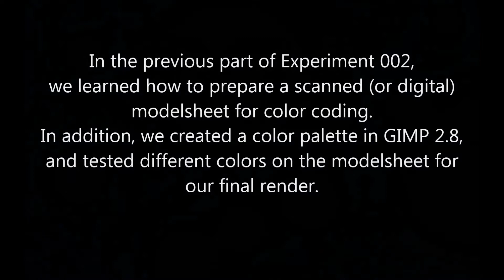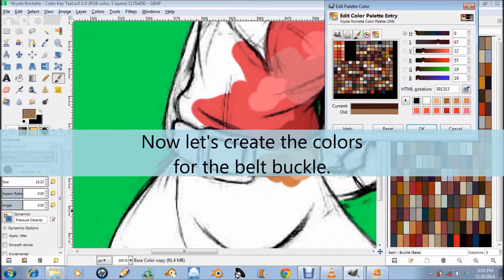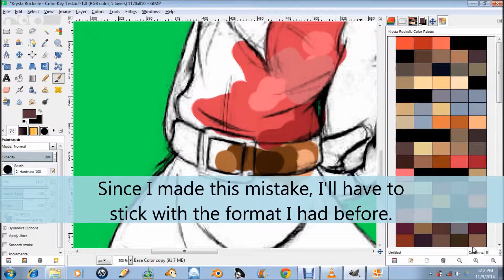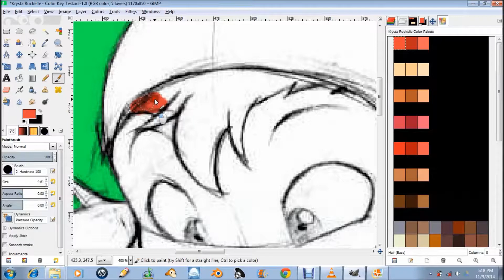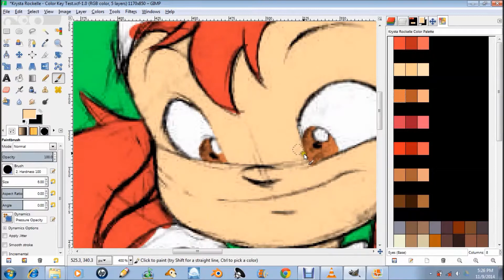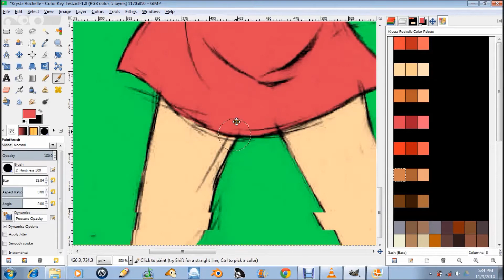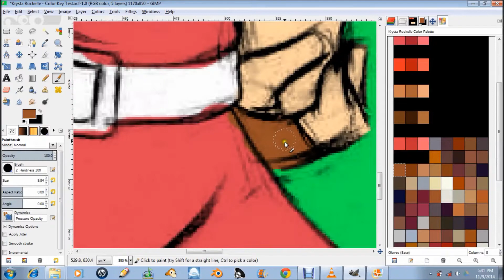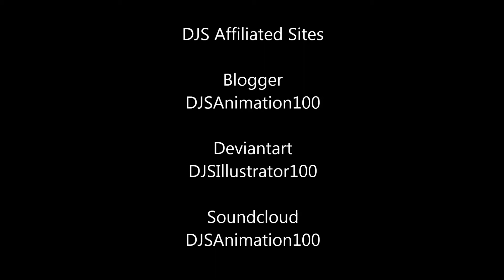DJS Labs Experiment 002 Creating a Color Palette In Gimp 2 8 part 2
Part 2 of Experiment 002